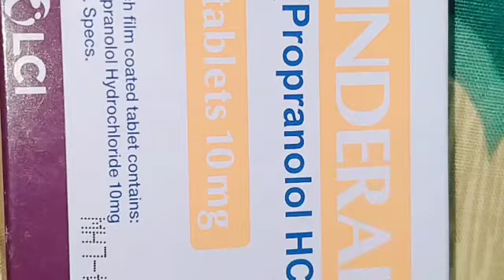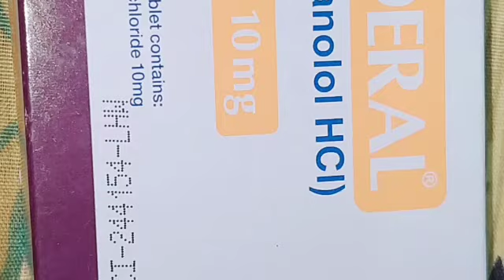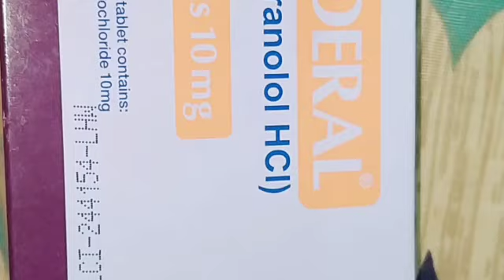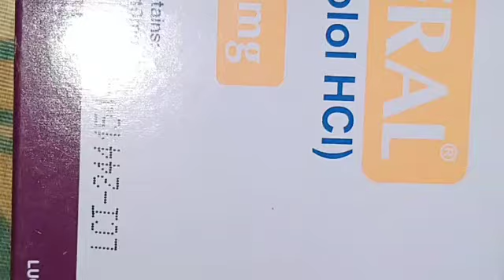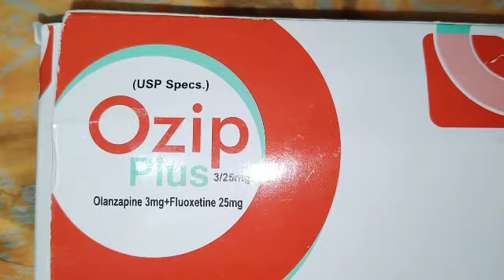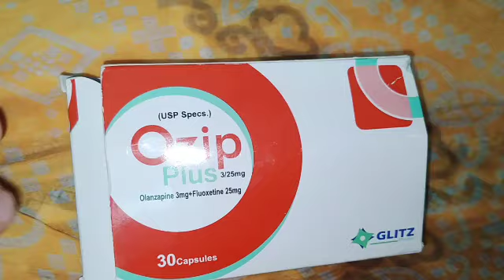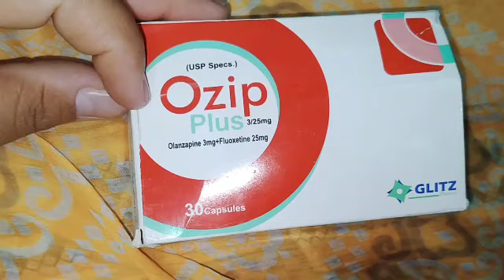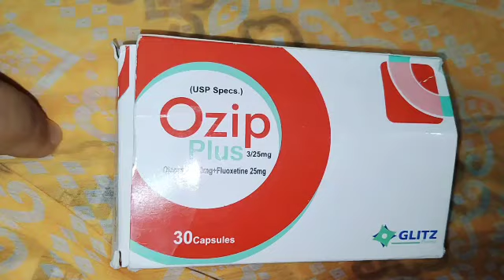INDERAL10 mg tablet uses| Ozip plus 3 25 uses | in urdu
INDERAL10 mg tablet uses| Ozip plus 3 25 uses